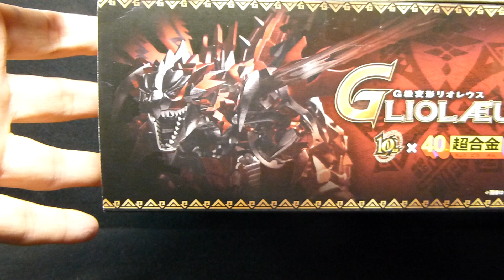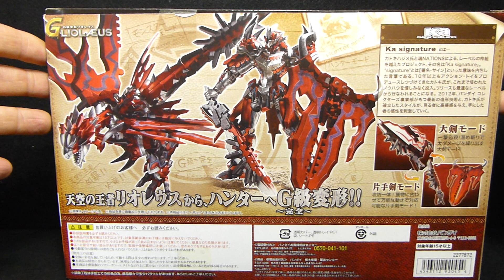《超合金モンスターハンター》G級変形リオレウス前編 MONSTERHUNTER LIOLEUS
かなり長くなりそうだったので前後編と分けました。
2015年02月28日　10,800円(税込)
合金４０周年×モンハン１０周年記念アイテム！
超合金の質感、刺々しいほどの造形美（実際触ると痛いです笑）そして可動範囲も超優秀！塗装に気を使いますが素晴らしい商品です。

コメント、評価お待ちしております！